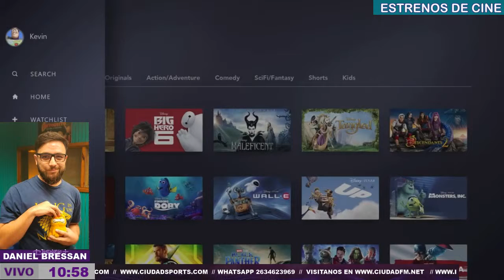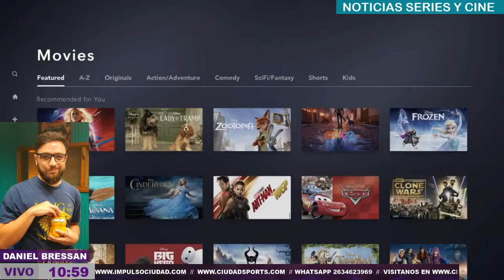Daniel Bressan en Estilo Sabado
Daniel Bressan nos habla sobre series de TV y estrenos de cine que llegan este 2019, Se estreno el trailer de El Rey Leon, Star wars episodio nueve, Disney + la nueva plataforma de streaming que llega en Noviembre con series, peliculas y mas, y el estreno de Games Of Thrones que estrena la temporada final en HBO
Canal online con musica, entrevistas y toda la programacion de Ciudad FM 90.5